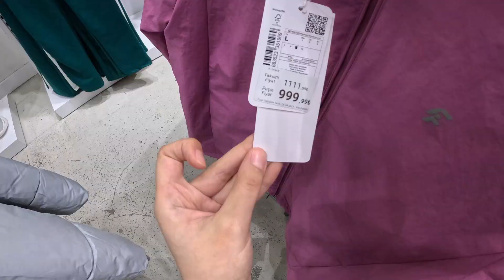Shopping mini vlog ,Browsing and trying on fall outfits in Defacto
fall winter 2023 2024 Defacto collection .October 2023.
بریم فروشگاه دیفکتو لباس پرو کنیم و قیمت ها رو ببینیم ;)